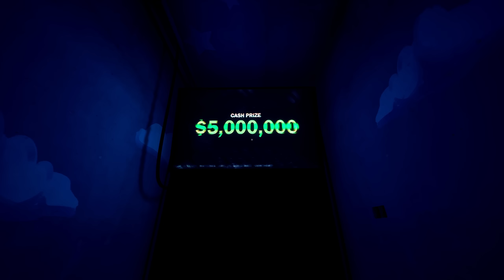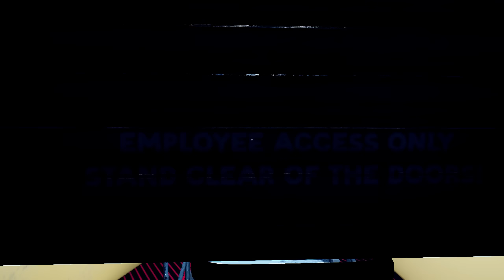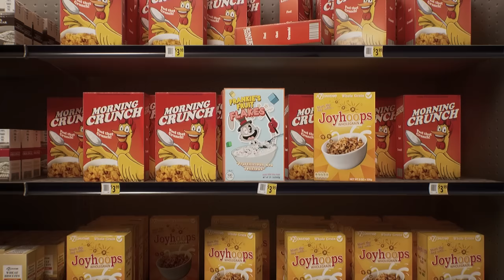FINDING FRANKIE | COUREZ SINON VOUS ÊTES MORT !!!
Finding Frankie ► Préparez vous à vivre une expérience réellement terrifiante sur un parkour et frayez-vous un chemin jusqu'à la sortie...